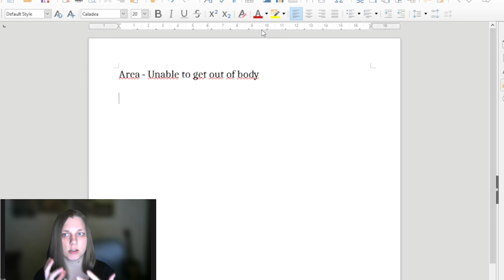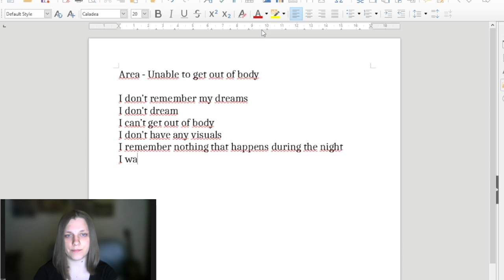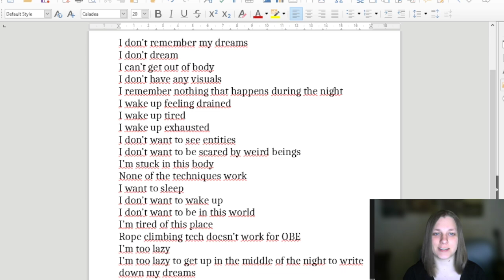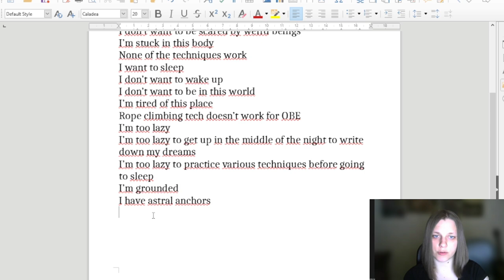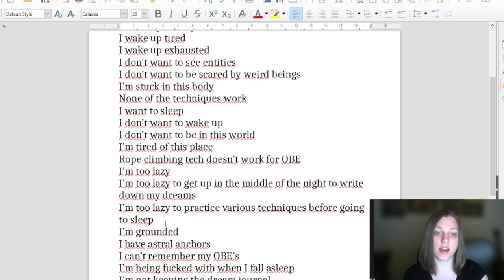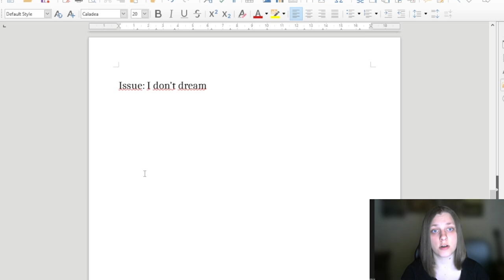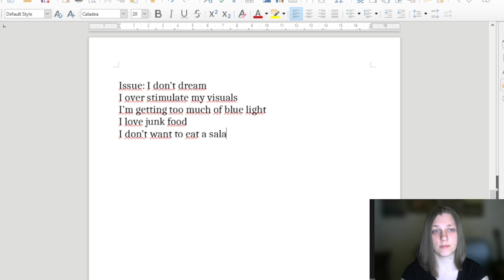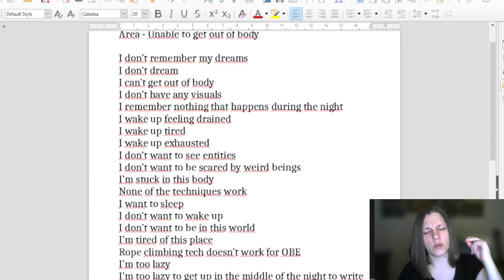Soul Contracts That Keep You Stuck in This Body